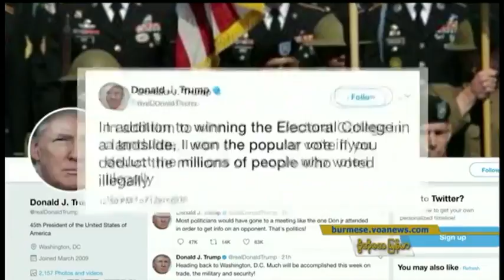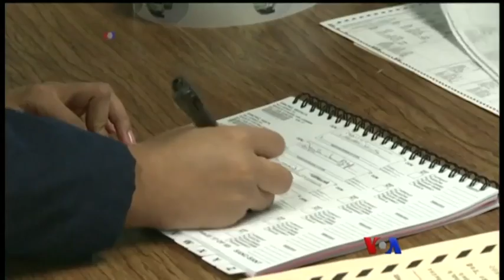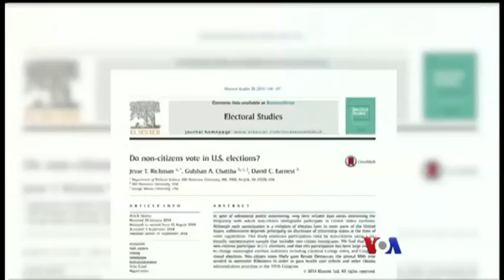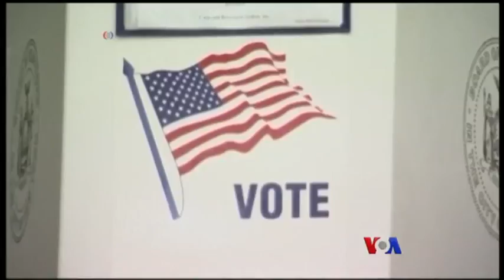မဲမသမာမႈ စုံစမ္းေရးနဲ႔ အေမရိကန္ ႏုိင္ငံေရးကြဲလြဲခ်က္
ၿပီးခဲ့တဲ့ အေမရိကန္သမၼတ ေရြးေကာက္ပြဲမွာ မဲ မသာမာမႈေတြ ရွိခဲ့သလား ဆိုတာကို စံုစမ္းစစ္ေဆးဖို႔အတြက္ သမၼတ Donald Trump ဖြဲ႔စည္းထားတဲ့ အႀကံေပး ေကာ္မရွင္ဟာ သူ႔ရဲ႕လုပ္ငန္းေတြကို စတင္ ေဆာင္ရြက္ေနပါၿပီ။ ဗြီအိုေအသတင္းေထာက္ Bill Gallo ေပးပို႔တဲ့သတင္းကို မခင္ျဖဴေထြးက တင္ျပထားပါတယ္။